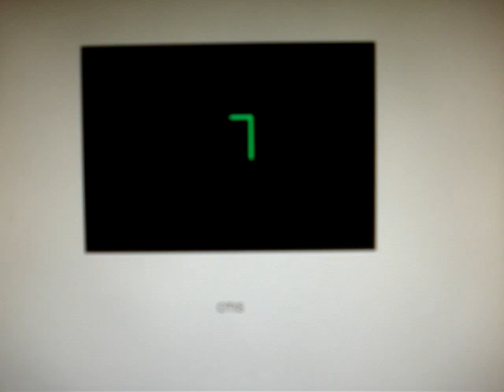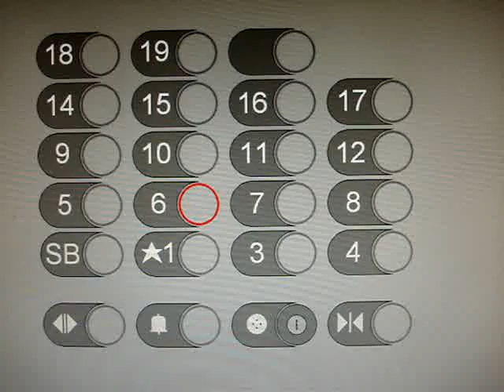Animated: Otis Gen2 Series 4 Traction Service Elevator at Firework Dream Hotel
Very big and tall.